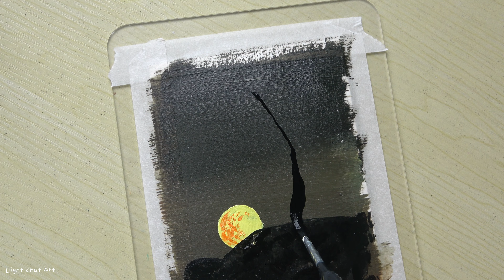Full Moon Painting / Acrylic Painting for Beginners / STEP by STEP